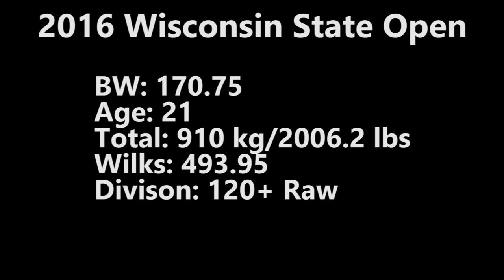2016 Wisconsin State Open (2006 raw total)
Super excited with this performance.  Posted a squat and total that exceed the IPF Junior World Records.  Next meet up is the Arnold Pro-American where hopefully I can officially break these records!  Thanks to everyone for the support.

I have to give a huge shout out to Iron Physique Gym and New Found Power. Iron Physique has mad training for IPF Worlds much less stressful. They let me do whatever I need to in order to have the best meet of my life whether that means being super loud, rearranging a little bit, or storing my equipment. If you're EVER in the La Crosse area come check it out. Eric and Faith Thomas from NFP Gear has helped me immensely with amazing product and support. I can't thank you guys enough!